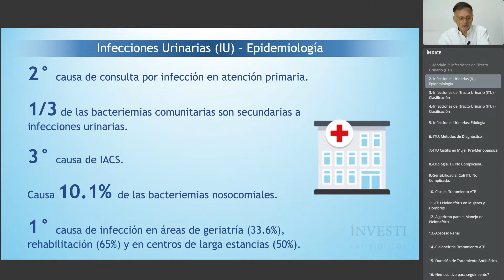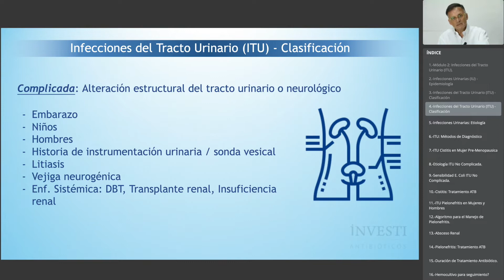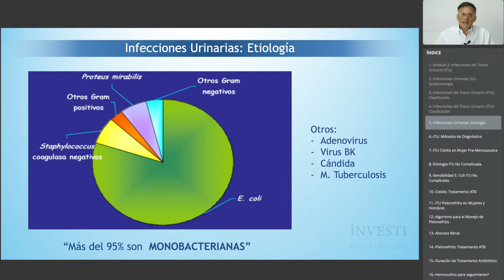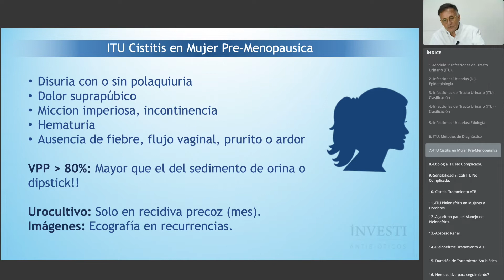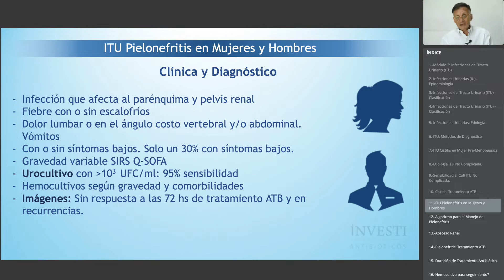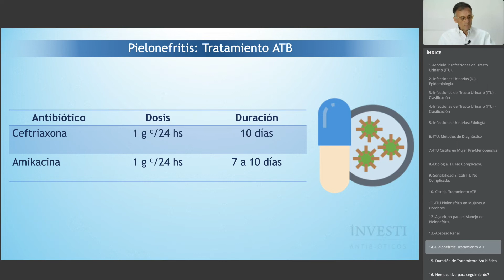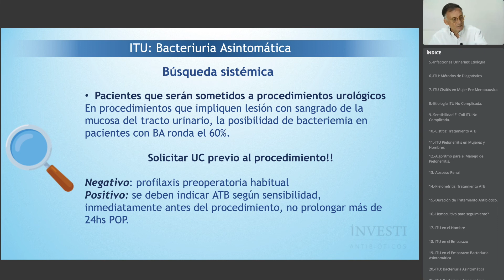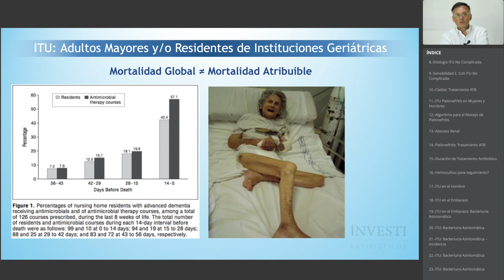Curso de Antibióticos M2 Dr Benchetrit